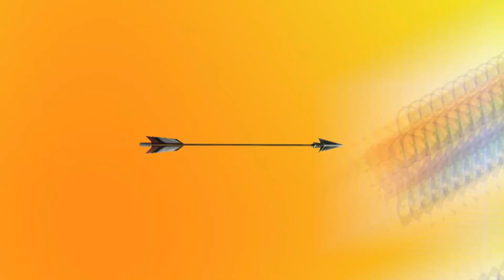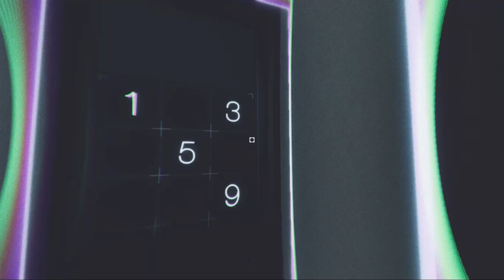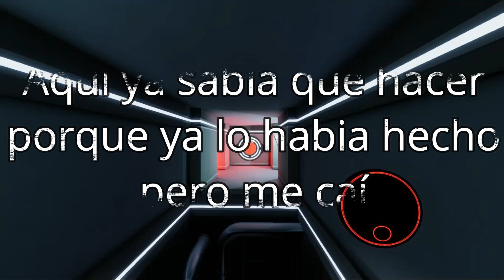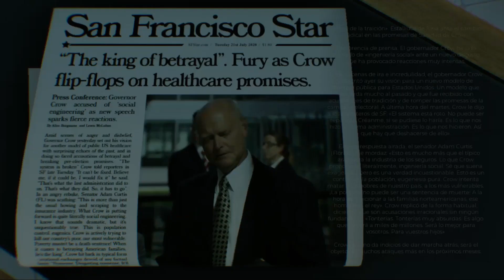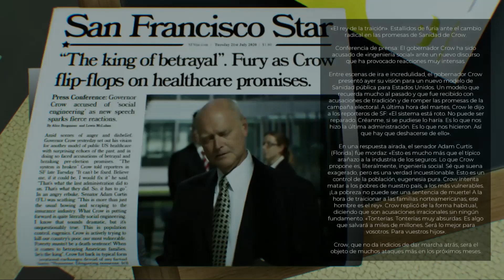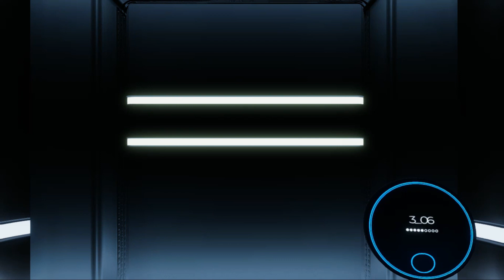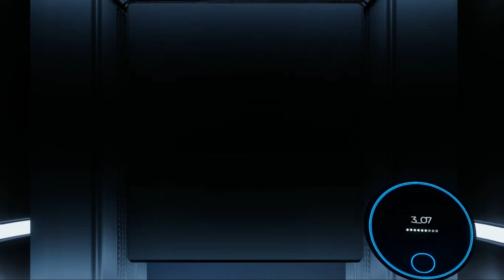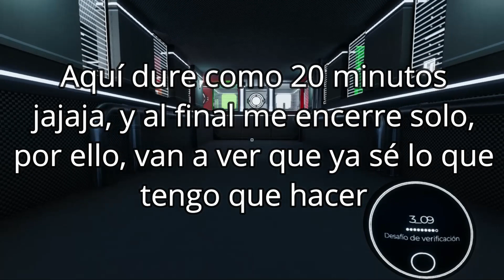Sin Comentarios - The Spectrum Retreat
Hola Chicos y Chicas, Como Estas?, Espero que estén muy bien y la estén pasando de Maravilla...
Gente, el día de hoy, tenemos el acceso al piso 3, en el cual vamos a conocer un poco más la historia de nuestro protagonista, de su familia y de aquel trágico momento por el que tuvieron que pasar; conoceremos una parte de la historia que desconocíamos y que no es fácil de afrontar...